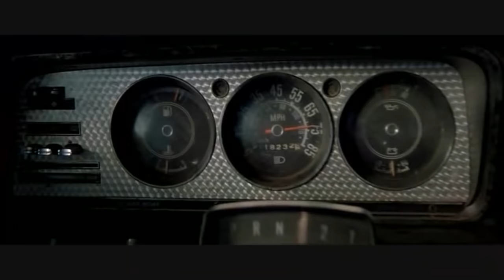"Twister" (Jan de Bont) - The First Tornado Scene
Love this movie so much.